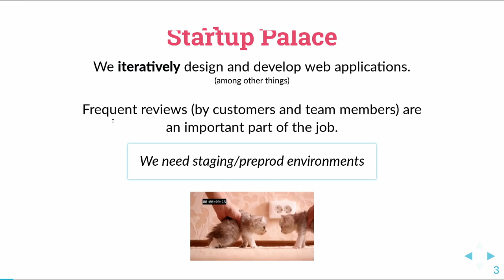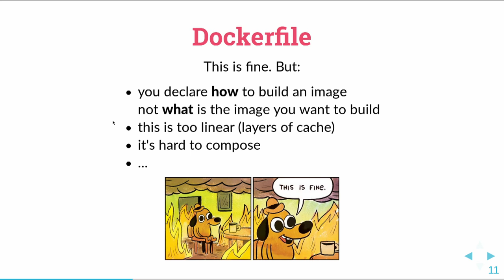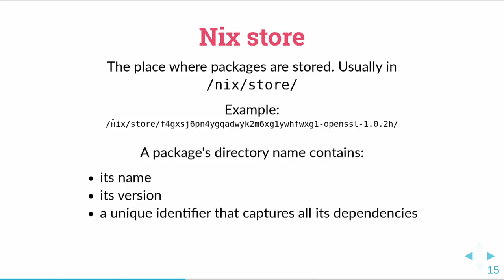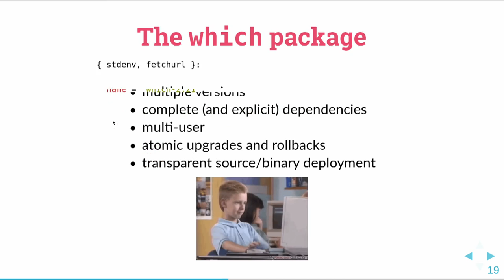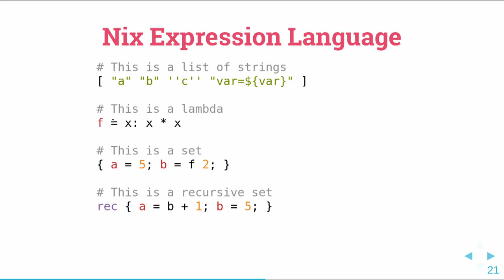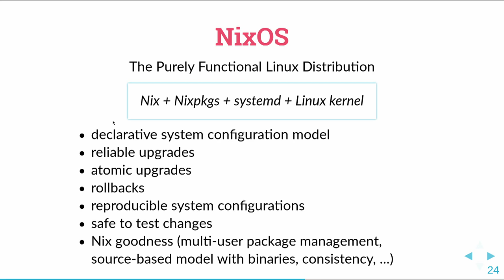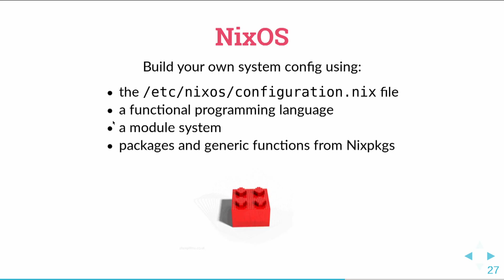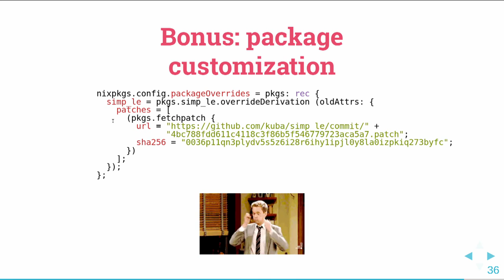NixOS - Les infrastructures immuables et la configuration déclarative - David Sferruzza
Avant, j'utilisais beaucoup Debian pour héberger les sites de mon entreprise. Puis j'ai découvert NixOS. C'est une distribution Linux construite sur les principes de l'infrastructure immuable : il y a une séparation claire entre les données variables et le reste, reste qui est géré de manière déclarative et reproductible.
Les infrastructures immuables et la configuration déclarative ont supprimé la douleur de la gestion des serveurs !

J'expliquerai ce qu'est NixOS, comment ça marche et pourquoi c'est un game changer pour moi (et peut être pour vous) !